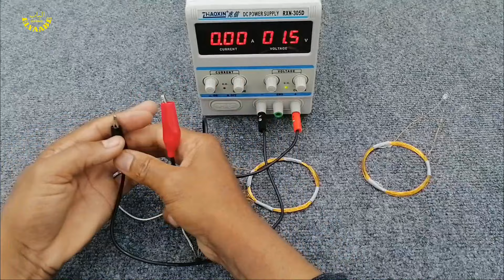كيفية نقل الطاقة اللاسلكية من النحاس /How to transmit wireless power from copper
الياب.
 تعرف على كيفية تحويل التيار الكهربائي إلى لاسلكي بطريقة بسيطة وسهلة
يمكنك استخدام خيط نحاسي معزول وترانزستور ومقاوم

How to make wireless electricity conversion
You can use an insulated copper thread, a transistor, and a resistor